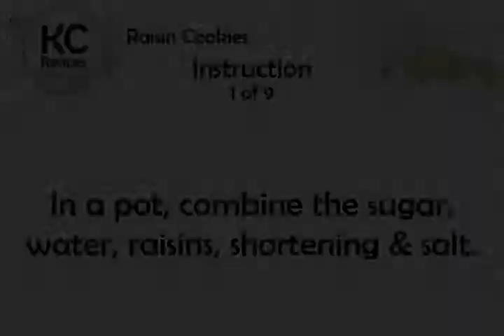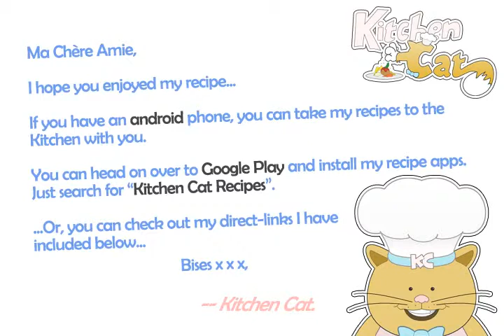Raisin Cookies - Kitchen Cat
★ Kitchen Cat ★ Raisin Cookies Recipe.
For this recipe you will need:
✰ ✰ ✰ ✰ ✰ INGREDIENTS ✰ ✰ ✰ ✰ ✰
1 ts : Baking Soda
1 ts : Cinnamon
1 c : Raisins
1 c : Brown Sugar
1/2 ts : Ginger
1 c : Water
1 1/2 c : Flour
1/2 ts : Salt
2 tb : Shortening